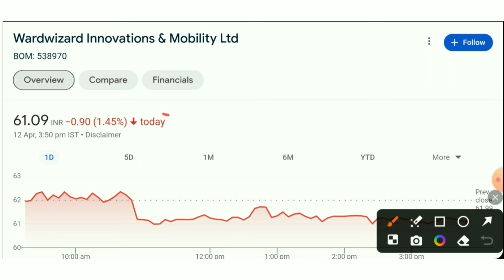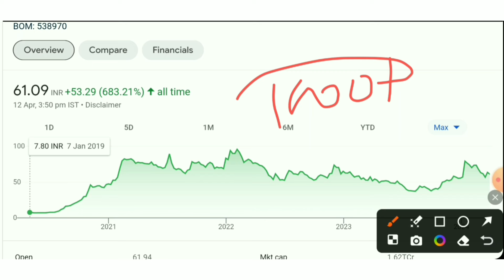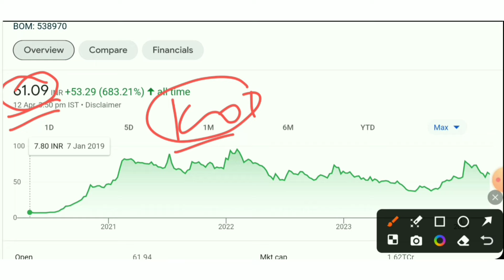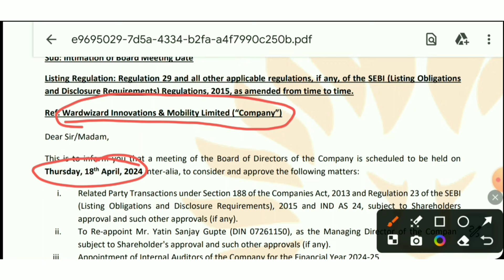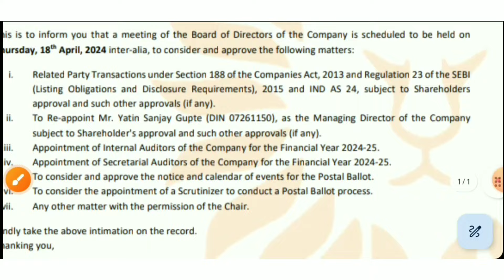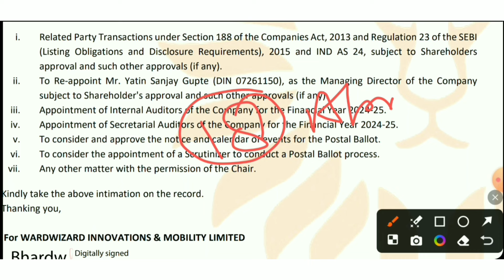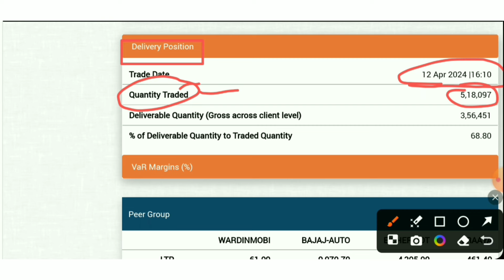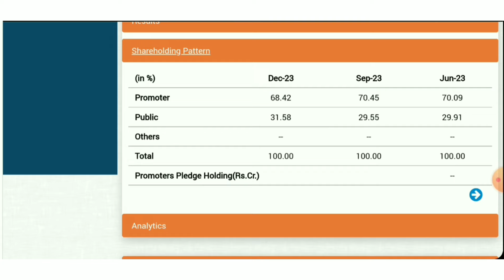Wardwizard Share News.Wardwizard Innovations Share News.Wardwizard Share Latest News.Nbfcshare.Smse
TOPIC QUERIES:-👇

SMC
aceink
vivek bajaj
vivek bindra
nitish rajput
ujjwal patni
pranjal kamra
dhruv rathi
Pushkar Raj Thakur
akshat Shrivastava
asset yogi
malkansview
booming bulls
groww
warikoo
abhi and niyu
stocks
5 best stock under rs 100
top stocks
stock to buy in
Multibagger stocks
Multibagger shares
best stock
best shares
penny stocks
penny shares
demat account
stocks for beginners
multibagger share